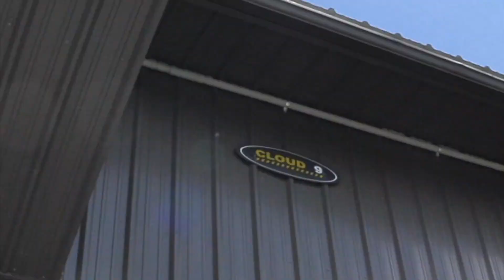"Trick At Every Skatepark" | Official Woodward Skatepark Tour!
The official Woodward skatepark tour to show everyone the amazing ramps to ride at this legendary camp but we are going to try to get at least one trick at every skatepark during the tour featuring our friend @SpencerForesman Cory Berglar, Bk and Matty Cranmer! This is the best place on earth if you ride BMX, skateboard or scooter!